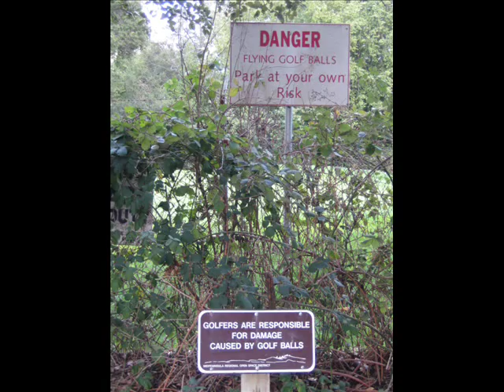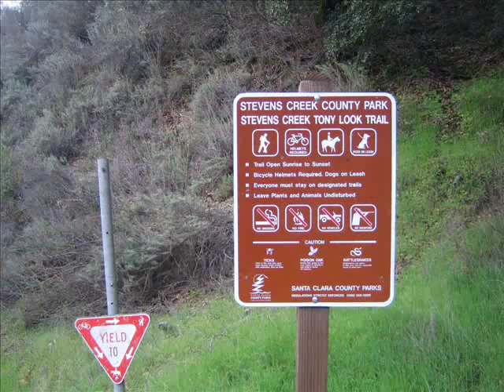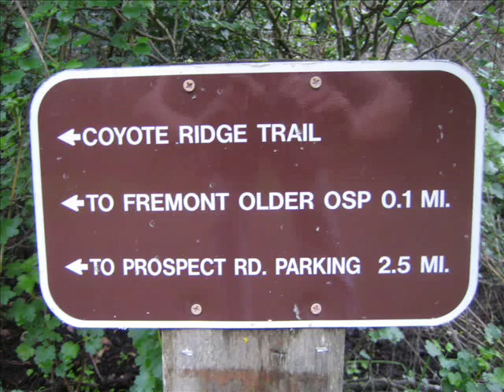Fremont Older to Stevens Creek Park and back. Music: Kevin MacLeod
5 miles round trip.
Music: Kevin MacLeod (track: Babylon)